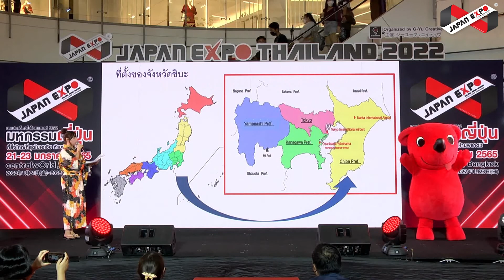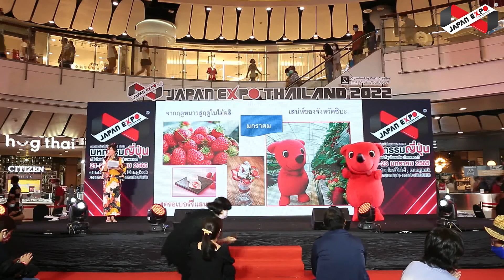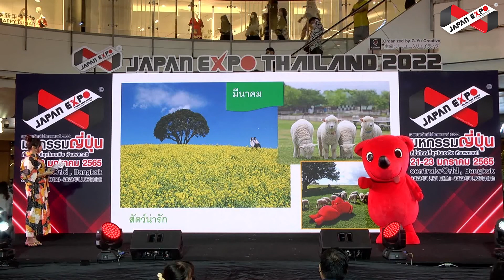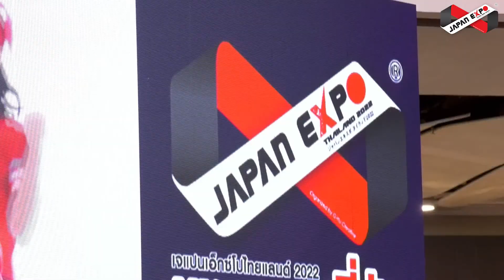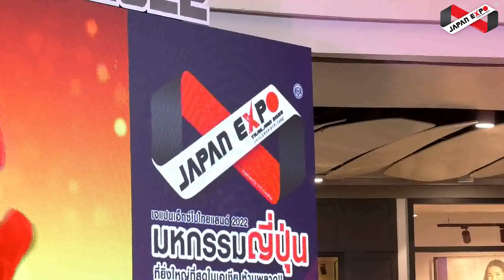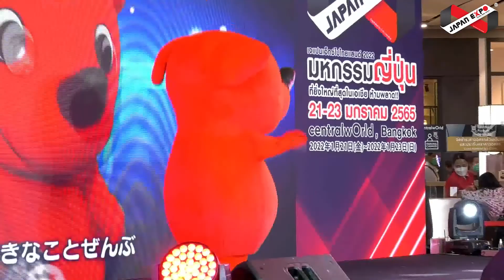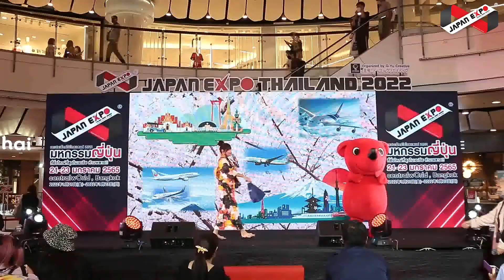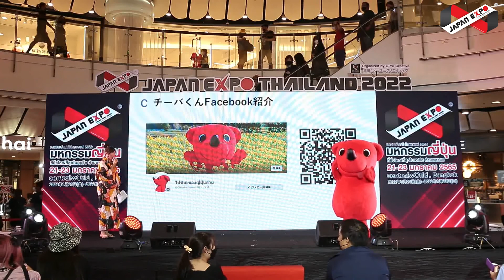Dance Performance by Chiba kun and introduction of Chiba Prefecture at JAPAN EXPO THAILAND 2022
JAPAN EXPO THAILAND 2022 🇹🇭
THE BIGGEST ALL JAPAN EVENT IN ASIA
アジアで最大級のオールジャパンイベント、ジャパンエキスポタイランド2022 開催決定！
🗓Date: Friday 21st - Sunday 23rd January 2022
    開催期間:2022年1月21日(金)〜1月23日(日)
📍Venue: centralwOrld, Bangkok,Thailand
   会場:バンコク、セントラルワールド
🏢Organized by G-Yu Creative
     主催:ジーユークリエイティヴ
🗣For More Information   ( 詳細はこちら)